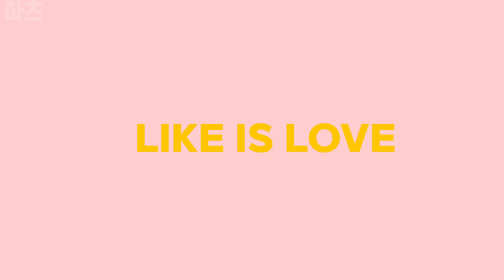미스레몬이 반반으로???!! 새로운엔딩과 반반의 유치원 보스??! Ms.LemonS and Garten of banban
미스레몬이 반반으로???!! 새로운엔딩과 보스???! 역대급 엔딩과, 보스!  Ms.LemonS